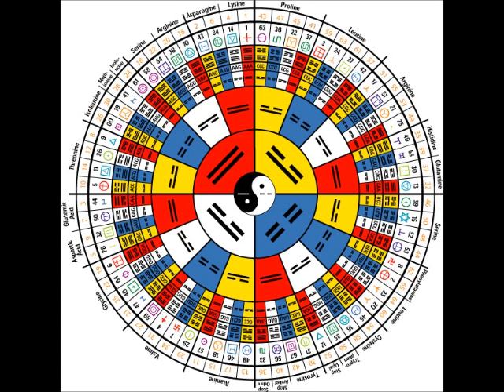Solasido approche 998686 a7